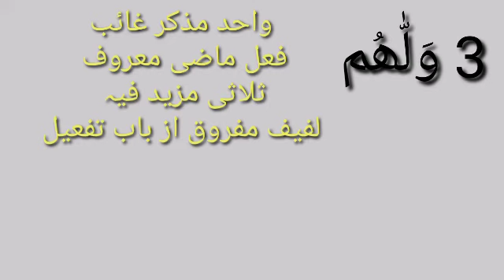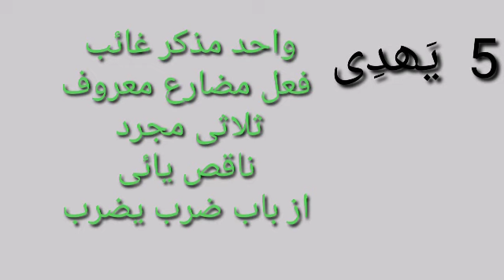پارہ سیقول کے 5 صیغوں کے صرفی تحقیق قواعد کے ساتھ